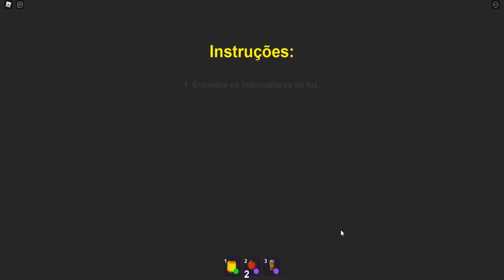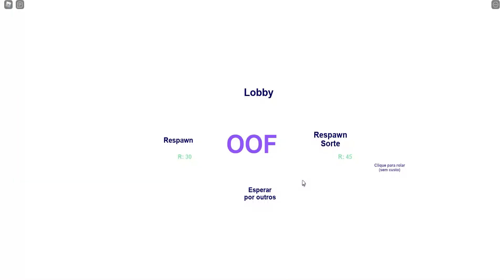Roblox JOGANDO BREAK IN HISTÓRIA (Braek in História)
Roblox Break in História

A noite pode ser violenta, mas há 11 jogadores desconhecidos para você conhecer, e uma casa cheia de segredos para serem descobertos.

Ah, e os assasinos. Quase me esqueci de falar deles!